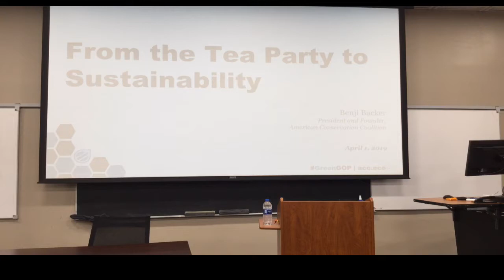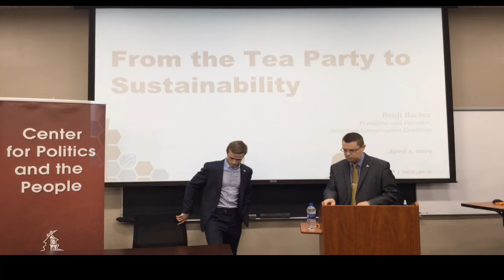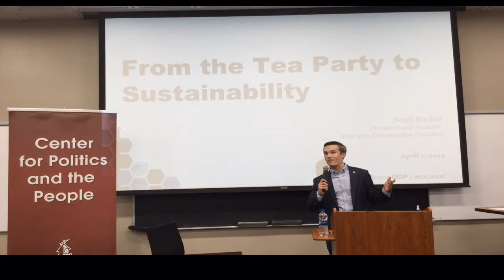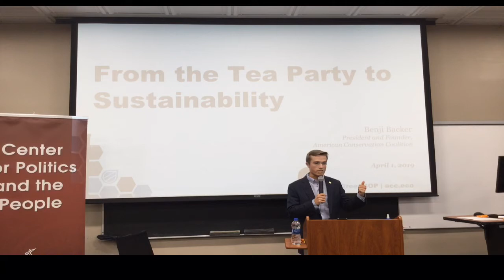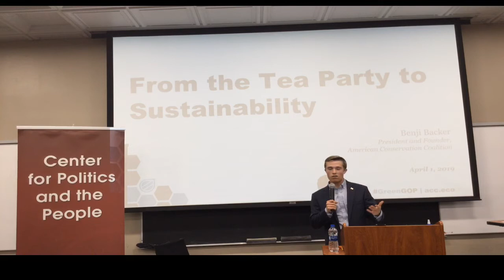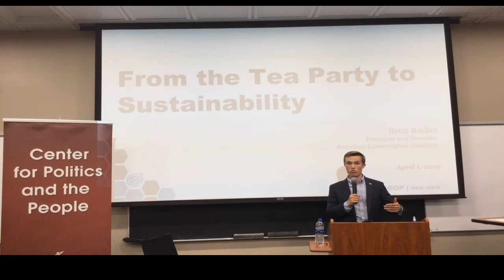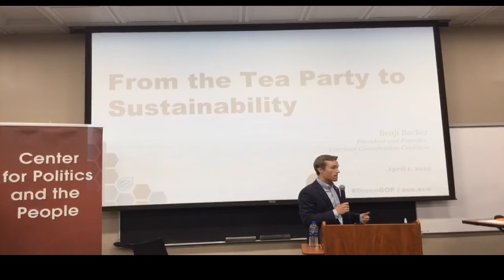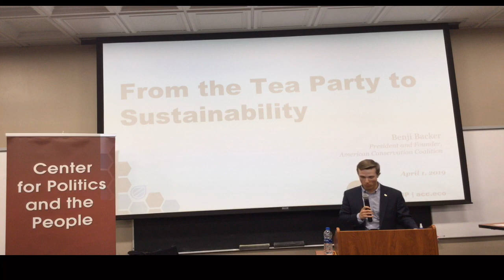“From the Tea Party to Environmental Sustainability: How Divisive Politics Launched a New Movement”